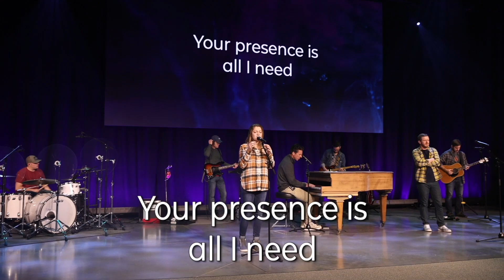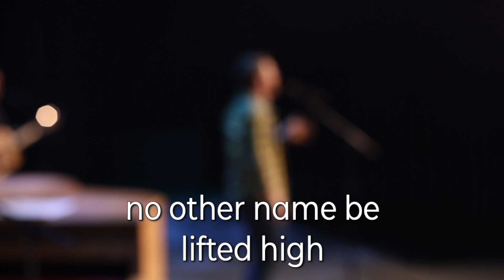August 28, 2022 Online Service